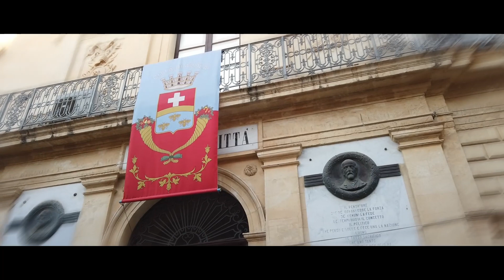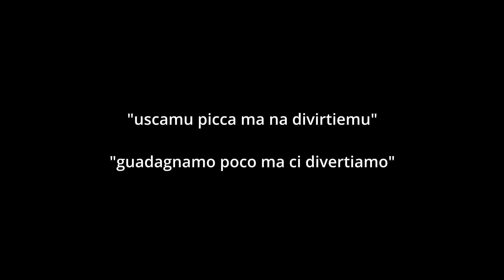Raccontiamo @alterfabermusic ad Avola